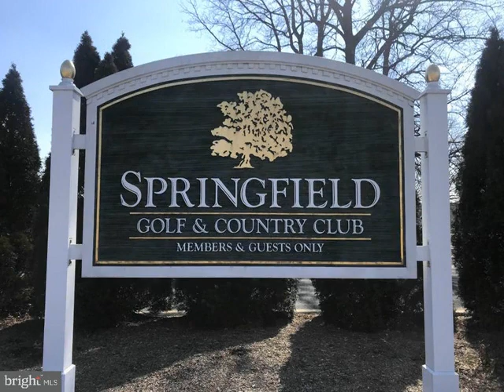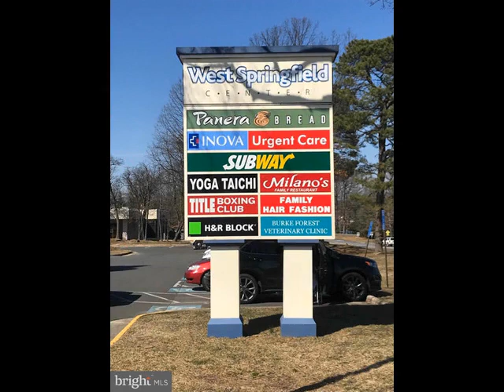5821 REXFORD DRIVE, Springfield, VA 22152 - Condo - Real Estate - For Sale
Open house 12-3 Saturday 9/9 AND 12-2 Sunday 9/10. Rarely available 1 bedroom and DEN! Versatile DEN makes a great home office, or extra bedroom with egress window. Top floor, but just one flight up. EVERYTHING is NEW! All just completed! Gorgeous kitchen with soffits removed and 42-inch white shaker cabinets for added storage, pull-out shelves, and elegant quartz counters. High-end LG stainless appliances including a French door refrigerator, a Wi-Fi-enabled flat-top range, an ultra-quiet 48-decibel dishwasher, and a built-in microwave, make this kitchen a true chef's delight. The sleek subway tile backsplash and luxury waterproof vinyl flooring add a modern touch, while recessed lighting illuminates the space. Additionally, a brand new full-sized LG front load washer/dryer has been installed for your laundry needs. Updated bathroom with brand new vanity with quartz top, faucet, exhaust fan, light fixtures, mirror and hardware.  The entire unit has been freshly painted and new plush carpeting enhances the comfort and aesthetics. New dining room light fixture. Windows replaced. Brand new HVAC June 2023 and 2021 water heater. On top of all this, what a fabulous view overlooking the pool and tennis courts! Low condo fee covers everything except electric. Heat is gas and covered by the fee, as well as water and sewer, trash and snow removal and more. This pet-friendly community offers 2 swimming pools, tennis courts, 2 club houses, a boat lot and more. Nearby walking trails to Lake Accotink. Great location with easy access to major commuter routes, the Virginia Railway Express and the Springfield/Franconia blue line Metro. Close-by direct bus service to the Pentagon and only 16 miles from downtown DC. Super convenient to an abundance of shopping and dining choices, including the Springfield Town Center, Whole Foods, Trader Joes, and a new gourmet Giant. All in the top-rated, and newly renovated West Springfield High School pyramid. You will love living here! Owner/Agent.

Monique Craft
Weichert, Realtors
9299 OLD KEENE MILL RD